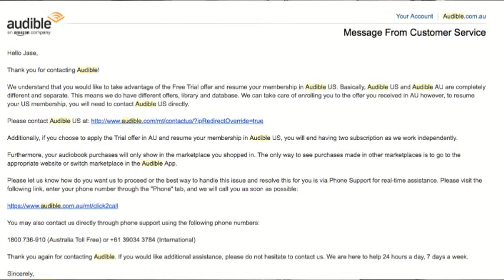My customer experience with Audible